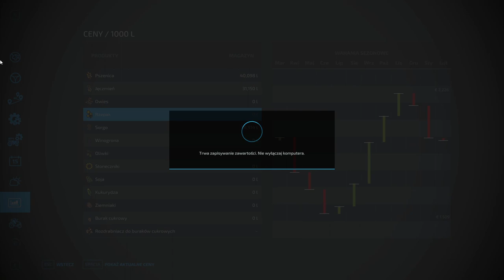FS 22 ELMCREECK #14 Żniwa w pełni, mulczowanie i orka !!!